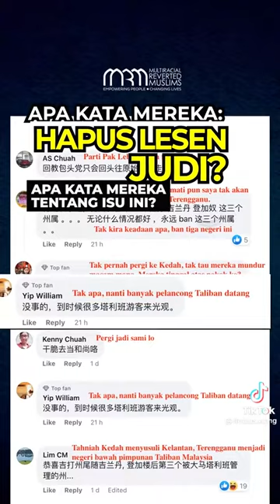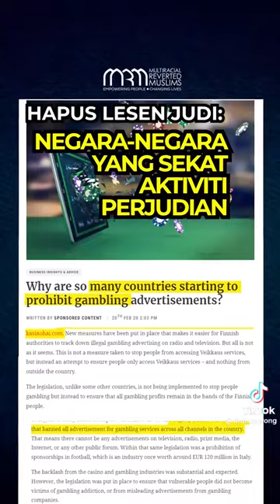Hapus Lesen Judi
Hapus Lesen Judi: Apa Kata Anda?